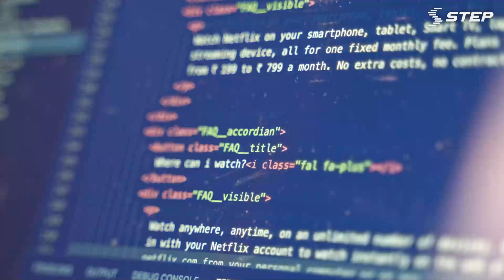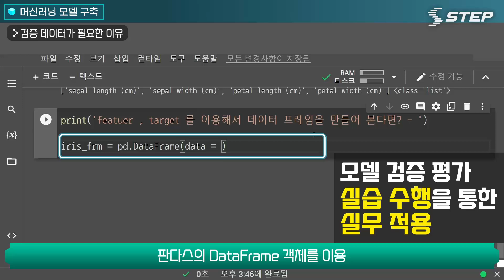[2024 STEP] 인공지능(AI) 모델 검증 평가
🎯 AI 모델 검증: 모의고사로 모델 점검하기! 🤖🧩

🍀 구축된 모델의 성능을 평가하는 다양한 방법을 학습
🍀 지도학습(분류)에 따른 모델검증을 위한 지표를 학습
🍀 지도학습(회귀)에 따른 모델검증을 위한 지표를 학습

잘 작동하는지 확인하려면 검증 평가가 필수!!

인공지능(AI) 모델 검증 평가에 대해
자세히 알고 싶다면?

STEP에서 강의를 수강해 보세요💛💛